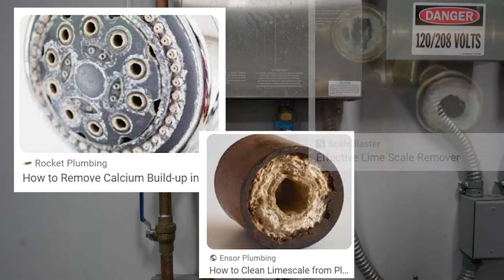Calcium Build Up Inside Water Pipes? | Hard Water Removal | QwikDescaler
You may have noticed the whitish-brown deposits building up on the cracks of your water faucets, shower heads, sinks, etc. It's often the result of hard water build-up, but if that's what you can see on the outside...what's going on inside?

How do you clean the residue collecting inside your pipes? The Qwik solution is to use our QwikDescaler Kit on your tankless water heater. Our solution is designed to flush out hard water residue, administer a metal protectant, and keep your water flowing freely.

Our solution also is color changing, meaning you will know when more chemical cleaning agent is needed. No more guessing games of
- "is that enough?"
- "did I flush it all out?"

Simply check the color! If the solution has turned yellow, then more is needed, and if it stays red you're all done!